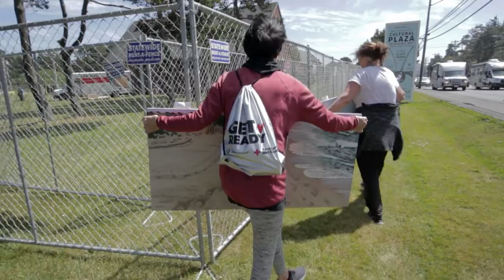For the Seventh Generation at the Cultural Center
For the Seventh Generation at the @lincolncityculturalcenter6808 July 13-17, 2022.